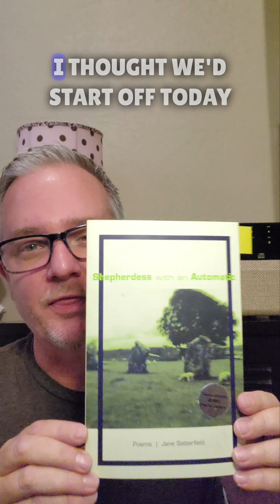Day 6: Shepherdess with an Automatic by Jane Satterfield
Day 6 of TheSealeyChallenge2023 and I am reading Shepherdess with an Automatic by Jane Satterfield.

Once again, we take a different twist today as I am looking for a happy medium for this video series with a deep dive into one specific poem from Jane Satterfield’s book.  Still working on reigning in the length.

I really would appreciate your like, follow, and feedback in the comments.  Help me to improve for you!  Now, grab a snack, a refreshing beverage, and enjoy...